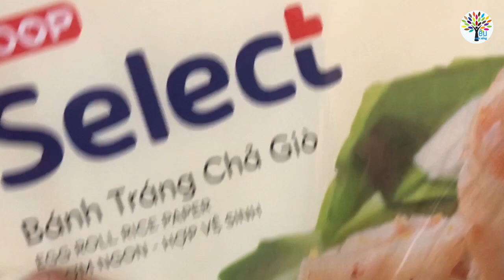Làm mâm chả giò sa kê siêu to khổng lồ ăn cùng gia đình ngon không cưỡng được - ăn uống để khỏe #5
Sa kê là một loại trái cây siêu ngon được dùng để chiên giòn, nấu canh xương hầm, và mình mới nghĩ ra một món có sa kê đó là chả giò sa kê rất ngon rất bùi rất béo. Vì vậy mình làm một mâm chả giò sa kê để thưởng thức cùng gia đình.
Mình mua một trái sa kê 25 ngàn, nửa ký thịt xay, cà rốt, nấm mèo và hành lá là đã có đủ các nguyên liệu cho món chả giò sa kê. Tổng thiệt hại cho bữa ăn này khoảng hơn 100 ngàn, thiệt rẻ phải không các bạn. Ngoài ra mình cũng chuẩn bị rau sống, rau thơm các loại để ăn kèm nữa cho ngon nhé.
Mình cuốn bằng báng tráng hình vuông, thoa nước có pha chút nước tương cho bánh chiên được giòn. Nước chấm mình pha như nước chanh đường chua ngọt sau đó bỏ nước mắm và tỏi ớt băm vào là rất ngon rồi.
Và mình cùng thưởng thức món chả giò sa kê chiên giòn nhé các bạn!
Đây là kênh youtube chuyên chia sẻ những hoàn cảnh khó khăn, mảnh đời bất hạnh trong cuộc sống; những món ăn bài thuốc, phương pháp chữa bệnh trong dân gian; và những trải nghiệm thú vị về văn hóa ẩm thực, vùng đất tươi đẹp trên khắp mọi miền.